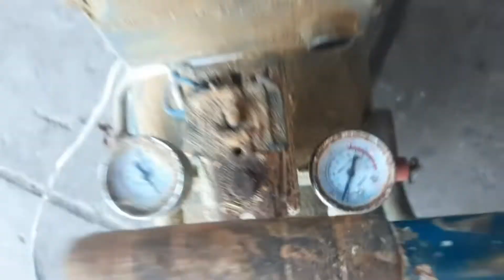Компрессор заморыш - неудачный ремонт.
Воздушный   компрессор не набирает давление : чистка поршневой, замена клапанов.